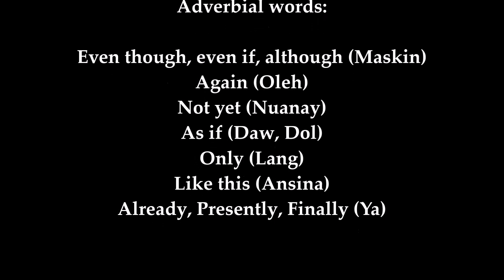Mas o Mucho? | Adverbs of Quantity | Chavacano Lessons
Finally! I'm back with more Basic Chabacano videos. I'm sorry for the delays. Today, I will be teaching some basic adverbs of quantity, and some adverbial words, that are important. And I hope to continue to making more videos despite of my hectic career life, under this Covid Pandemic. Stay safe everyone. Stay and be healthy.

It will be a really big help. Gracias!

Sources inspired from: Bernardino S. Camins